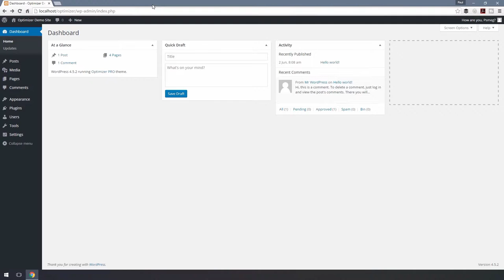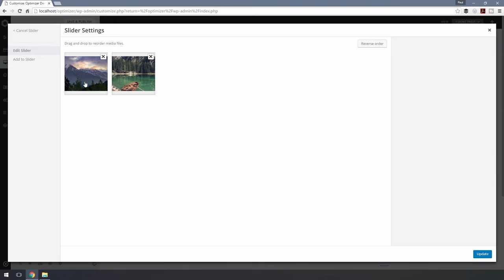4.5 Setting up Accordion Slider [PRO]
Accordion Slider lets you display different slides each with different content and buttons. To setup a Nivo slider:

1. Go to Appearance › Customize › Front page › Slider› Slider Type

2. Select "Accordion Slider" from the drop down menu. (Wait for the page to refresh so changes can take place)

3. Now click on "Add Slides" to add your slides.

4. The Media Picker will popup. Click the “Add to Slide” from left.
5. Now select the images that you want to display as slides and click the "Update" button.

6. On Next Screen, click on each image individually and fill up the following fields from Right:
  Title: Write a title of your slide.
  Description: If you want to display a description of each image or slide, you can write here.
  Button Text: Your button text
  Button Link: If you want to link you slide with other content. Just put the contents RL here.

7. Now click the “Update” button to update the Slider.

8. You can modify the Slider further by playing with the options below:
Hide Slider Text: Turn On/Off slider text that appear on top of slider image
Slider Title Font Size: Set your font size in px (e.g.: 32px)
Accordion Slider Height:  To limit the height of the slider, so that it doesn’t exceed a certain height.
Slider Content Alignment: You can align the text to left, right or center by setting these.

9. Now click on "Save & Publish" to save your changes.